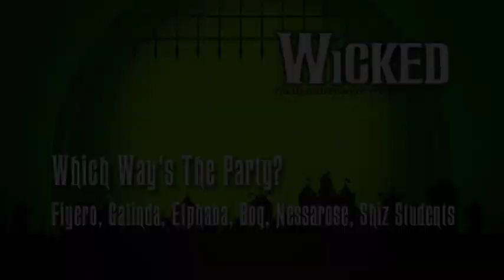Which Way's The Party? - Wicked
Before the show officially premiered, there were many changes, one of the most notable was this song after was replaced by "Dancing through life"

Antes de que la obra se estrenara oficialmente, hubo muchos cambios en esto, uno de los más notables fue este tema que poco después fue reemplazado por "Dancing through life"

Cast:

Leo Norbert Butz(Fiyero )
Idina Menzel (Elphaba)
Kristin Chenoweth (Glinda)